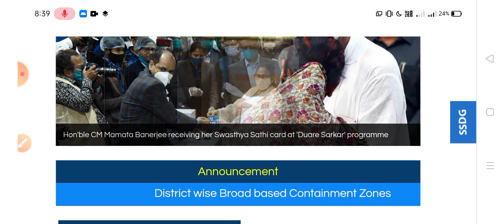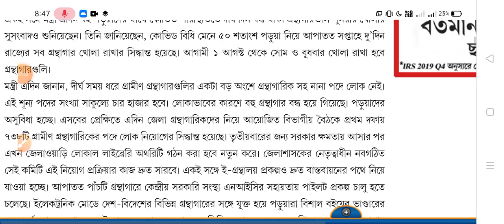🔥রাজ্যে গ্রন্থাগারে ৪,০০০ শূন্যপদে লাইব্রেরিয়ান/🔥স্কুল গ্রুপ-সি এবং গ্রুপ-ডি পদে গুরুত্বপূর্ণ আপডেট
🔥ব্রেকিং~ ৬ কেন্দ্রীয় বাহিনীতে ২৫,২৭১শূন্যপদে কনস্টেবল নিয়োগ(🔥SSC GD CONSTABLE)SSCGDCONSTABLE2021
ITBP/SSB/SSF/BSF/CISF/ASM

📌বাড়িতে বসে আধার কার্ডে Mobile Number লিংক/নাম/ঠিকানা/বয়স সংশোধন করুন,খুব সহজেই নিজের মোবাইলে,বিনা OTP-তে👇

🔘How to Apply Bekar Vata(Employment Bank)নতুন করে আবেদন শুরু বেকার ভাতা(যুবশ্রী প্রকল্প),মাসিক-1,500 টাকা,